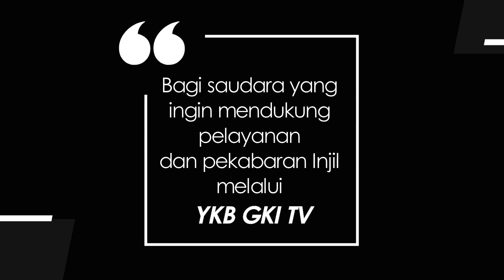WASIAT KEKAL 349 - SUMBER KEBAHAGIAAN SEJATI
Renungan Harian “Wasiat Kekal” untuk hari ini, Sabtu, 12 Februari 2022
berjudul : Sumber Kebahagiaan Sejati
Didasarkan pada : Lukas 11 : 24 - 28
Dibawakan oleh : Pdt. Henny Yulianti